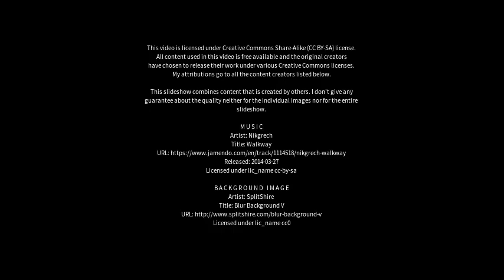Best places to visit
Best places to visit - Qasigiannguit (Greenland) Best places to visit - Slideshows from all over the world - City trips, nature pictures, etc.